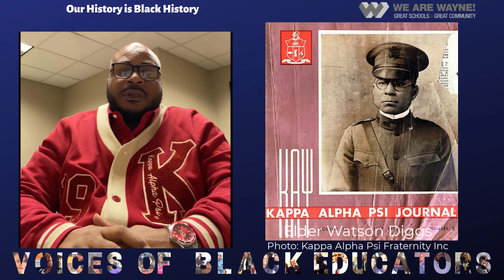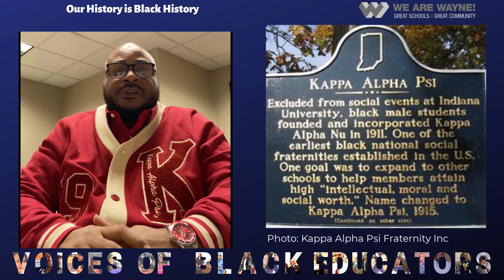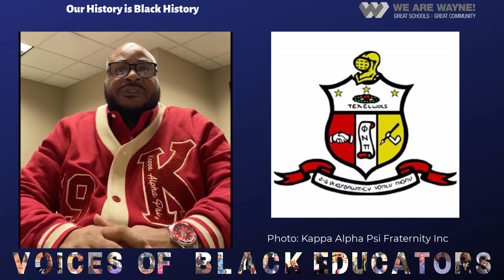Mr. Stephen M Jackson - Elder Watson Diggs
Voices of Black Educators 2021 Series- MSD of Wayne Township -
Mr. Stephen M Jackson highlights the accomplishments of Elder Watson Diggs

Photo: Kappa Alpha Psi Fraternity Inc